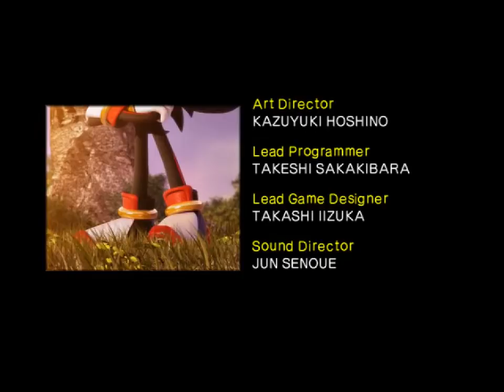All the Shadows - 690 - black comet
divided and delighted under government gun

I didn't remember anything about this level when I started, and I still don't now that I've ended